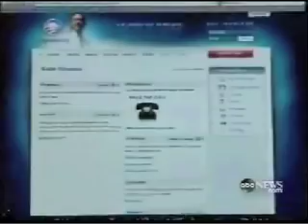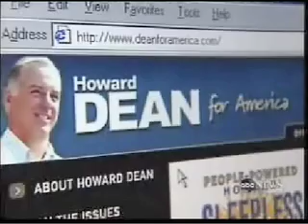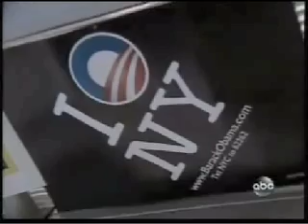Nightline: The Obama Campaign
Nightline: The Obama CampaignABC takes a look at the inside of Obama for America.